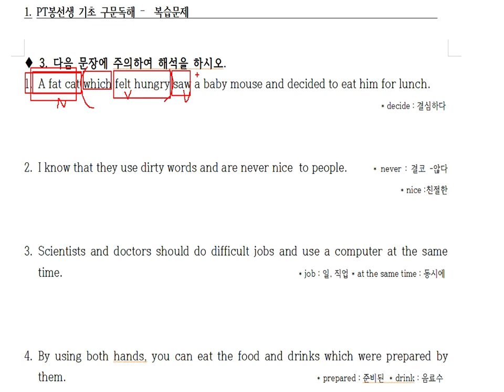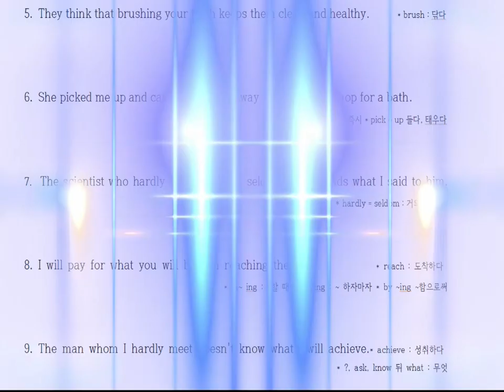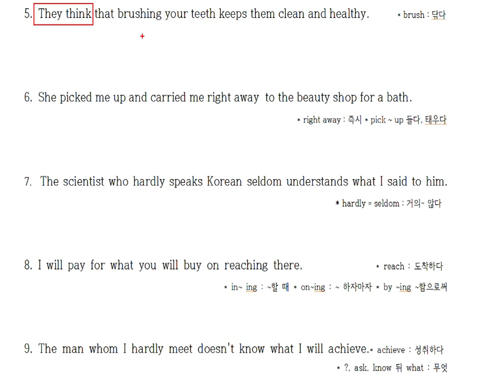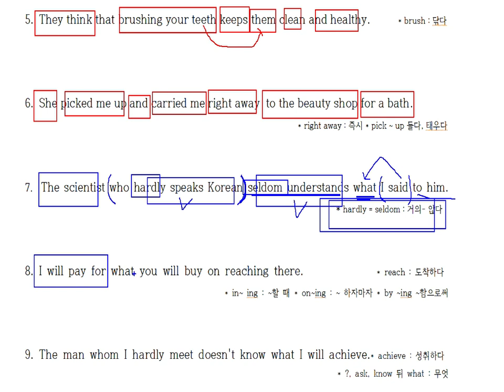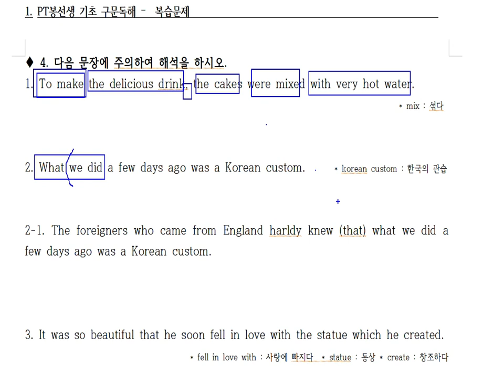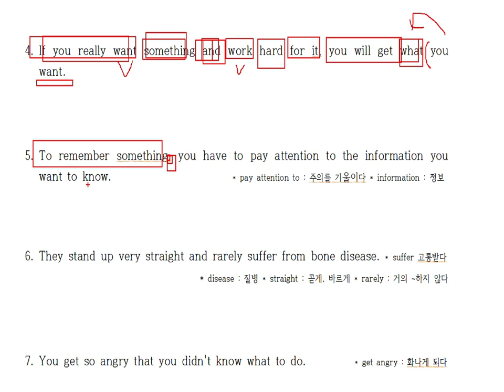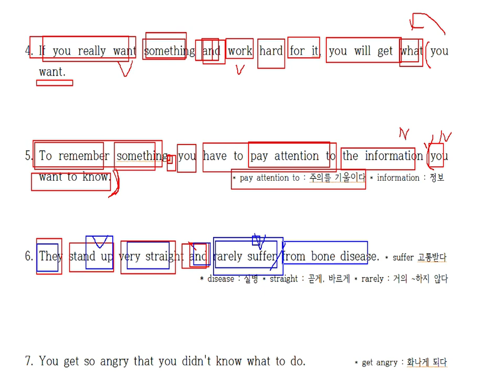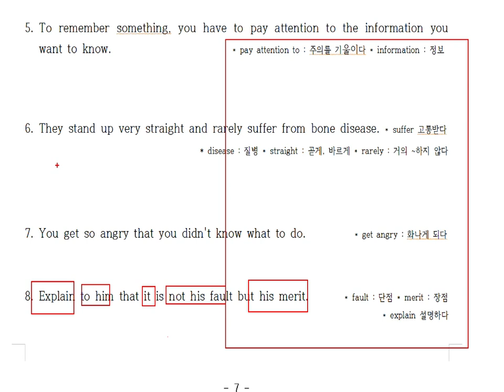1-1. 중요기초구문문장 .기초구문독해 복습 내용입니다. (6--7p)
해석을 할려면  해석 공부를 해야합니다.
100% 장담합니다. PT봉선생 구문독해 공부하면 중학교 교과서 정도는 껌입니다.